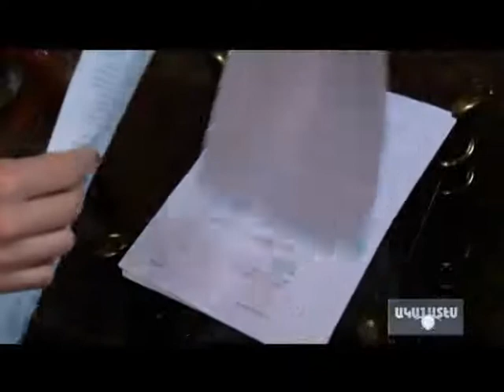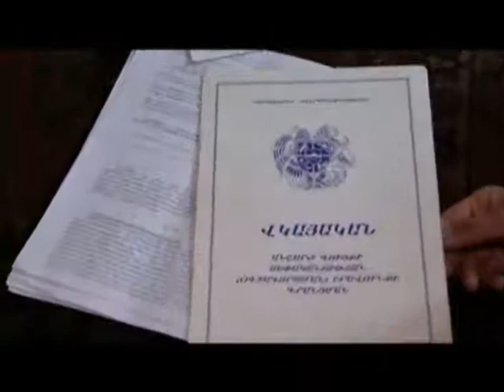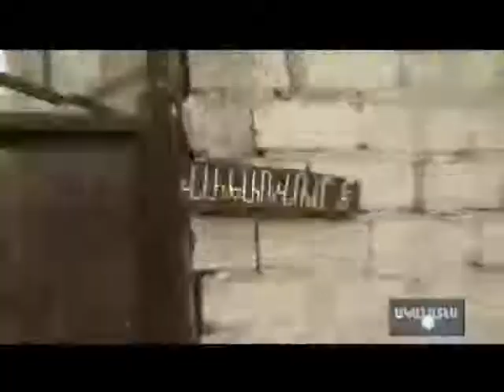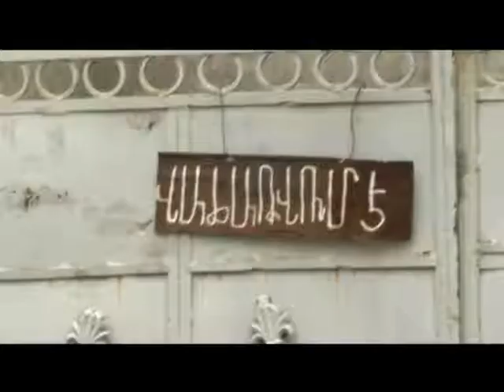Դոկտոր խաբեբան - 1 : ԱԿԱՆԱՏԵՍ